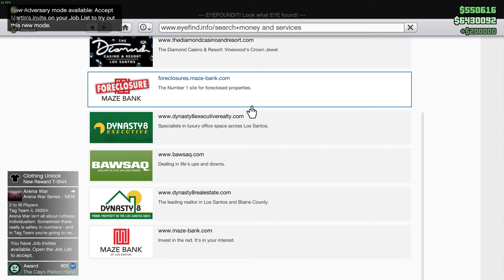GTA Online - The Cayo Perico Heist - #1 - Part 2